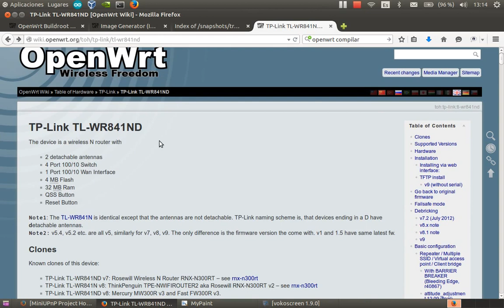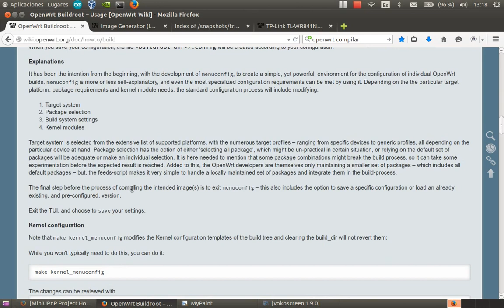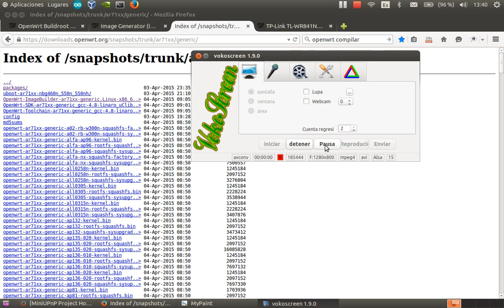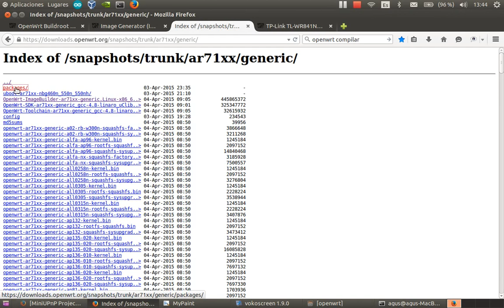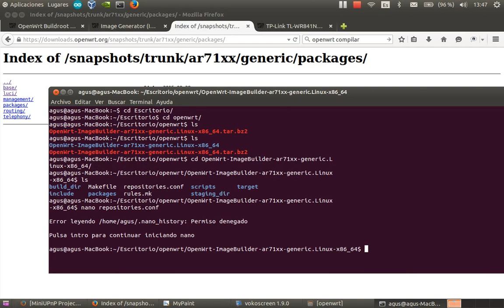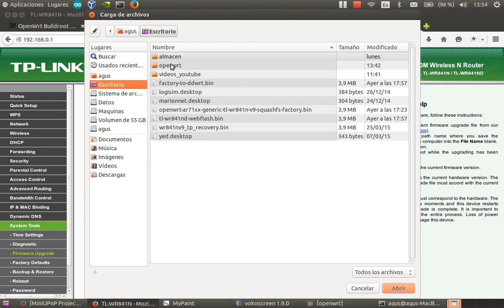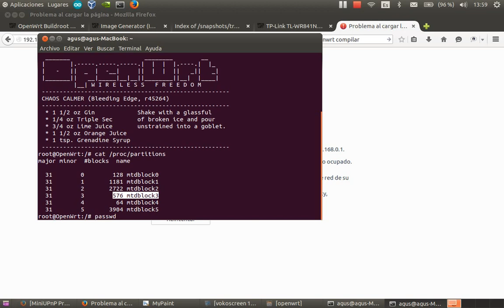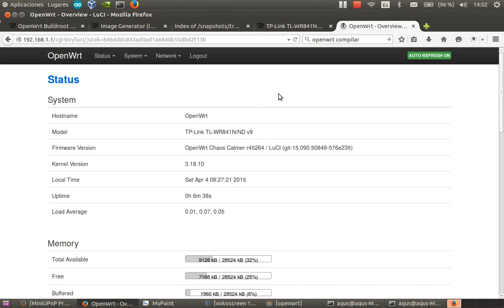openwrt3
Creación de una imagen con luci para la rama de desarrollo (trunk) en el router TL-WR841n utilizando el Generador de Imágenes proporcionado por el equipo de desarrollo de Openwrt.